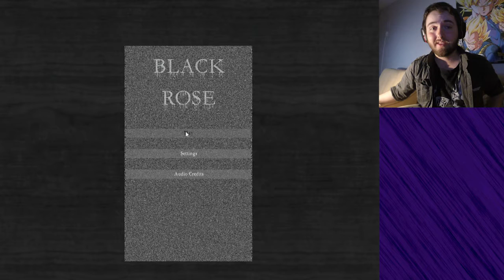Black Rose - SINNOCENCE PLAYS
She should have been more kind to Jan..

Host: Emilio Rodrigues